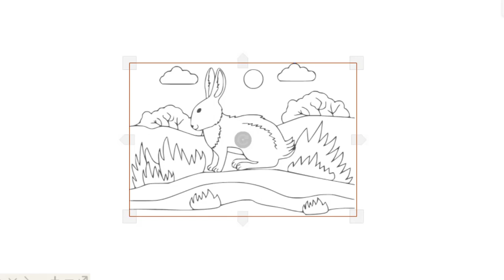HOW TO DRAW ANIMALS RABBIT EASY-LEARN TO GLITTER BUNNY RABBIT STEP BY STEP-DRAWING AND ART PIC